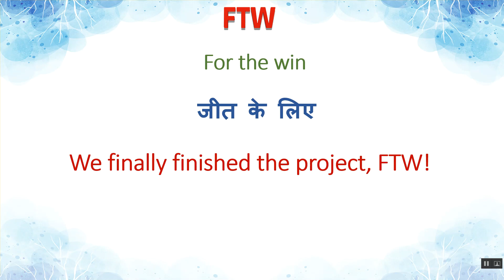FTW Meaning in Hindi | FTW का हिंदी में अर्थ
FTW Ka Kya Matlab Hota Hai | FTW Meaning in Hindi | FTW का हिंदी में अर्थ

Texting & Social Media Abbreviations or Acronyms